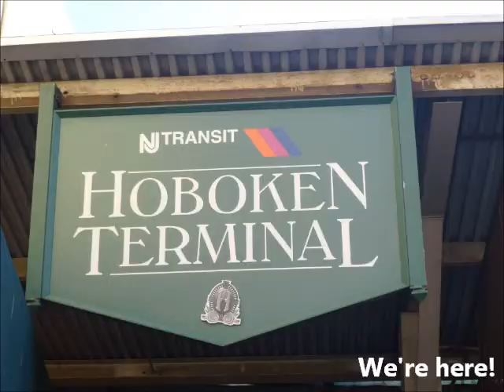Sarah & Laura Take Hoboken, New Jersey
We went to Carlo's Bake Shop, of Cake Boss fame, and loved New Jersey!!

xoxo